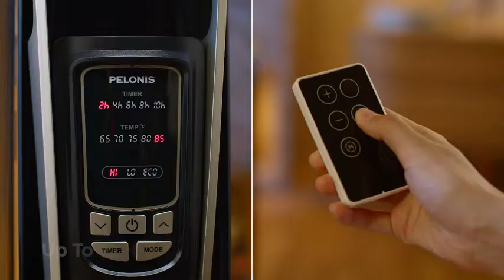ELONIS Oil Filled Radiator Heater Luxurious Champagne Portable Space Heater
to order the
Efficient Heating & Multiple Settings: Three heating modes (Hi/Lo/Eco) and five temperature settings (65F-85F) to achieve customized warmth without worrying about huge energy bills. Enjoying user friendly features including the LED display, digital thermostat, 10-hour timer and remote control for distant operation without leaving your cozy bed or couch.
Quiet Operation: Designed for medium to large rooms, the oil radiator could bring you the maximized and constant warmth without fan noise and other annoying sounds that disturbs you from sleep, work, conversation or meditation. Without fan-forced hot air circulation, this heater could keep your skin from drying out overnight.
Portability: 4-swivel caster wheels and the sturdy carrying handle (in champagne gold) makes it easy to move your Pelonis space heater from room to room. The cord rewind at the bottom of the heater is designed for easy use and storage.
Safety Features: Power indicator light lets you know the unit is ON, the built-in over-heat protection and the tip-over safety switch shuts heater off if accidentally knocked over. Application area - 164 square feet
Manufacturer Warranty: With confidence in the quality and efficiency of our product, Pelonis offers you a 1-year manufacture with your purchase
to order the